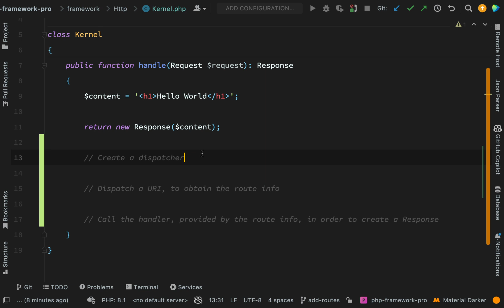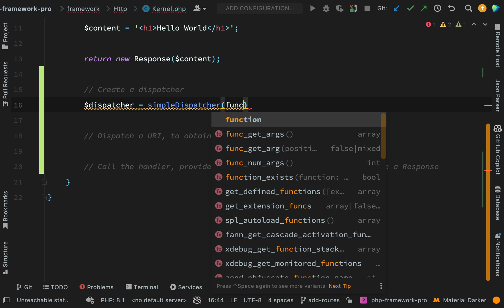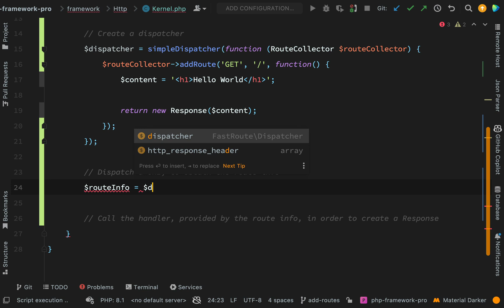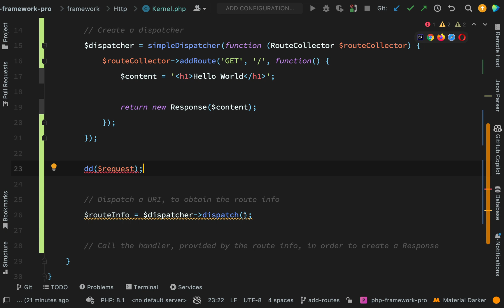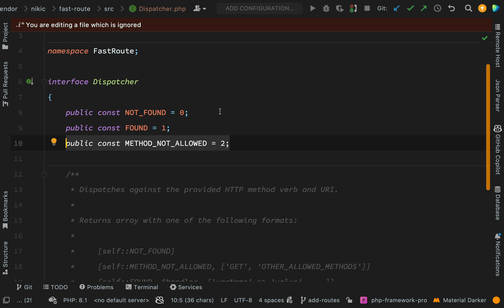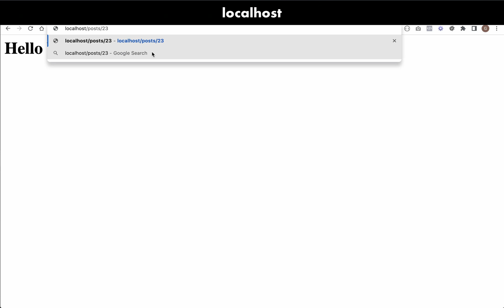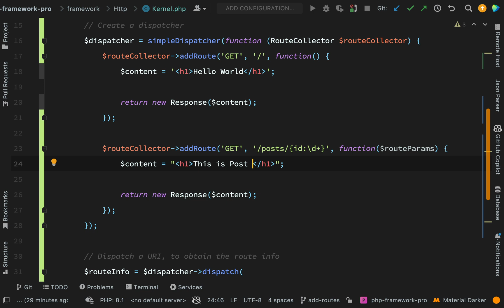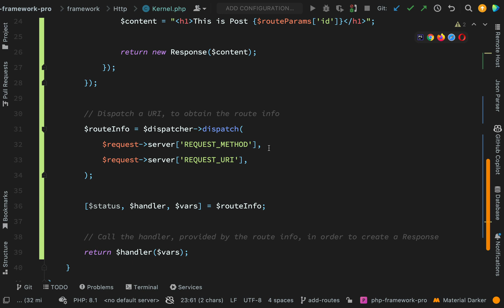Adding Routes - PHP Framework PRO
This course bridges THE BIGGEST GAP in every PHP developer's knowledge. If you're a developer that knows some object oriented PHP and you're able to build something with a framework but don't fully understand the 'magic' that frameworks seem to perform, then this is the course that's going to take your skills AND YOUR SALARY to the next level 🚀